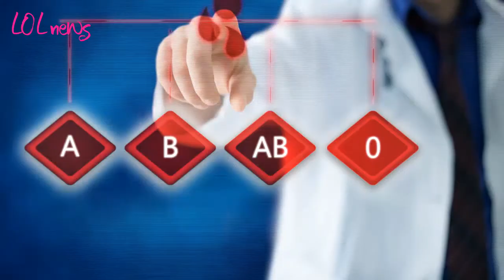Questo gruppo sanguigno aumenta il rischio di infarto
Secondo una nuova ricerca l'appartenenza al gruppo sanguigno può determinare un maggior rischio di infarto. Ecco che cosa si è scoperto

Leggi anche : INFARTO, QUESTO FRUTTO DELIZIOSO RIDURREBBE IL RISCHIO ENTRO POCHE ORE